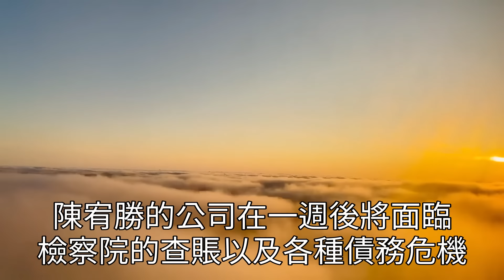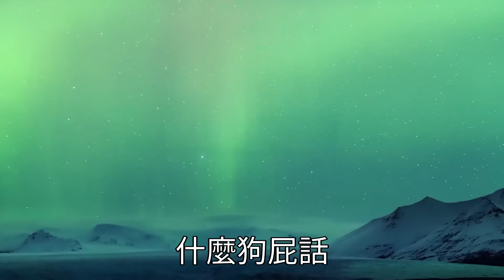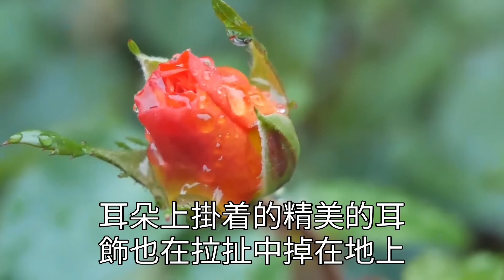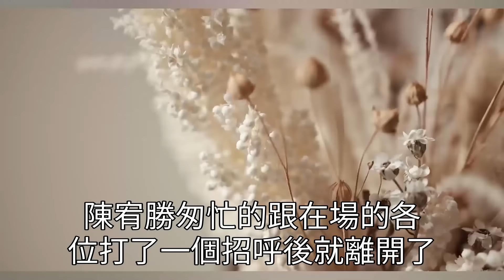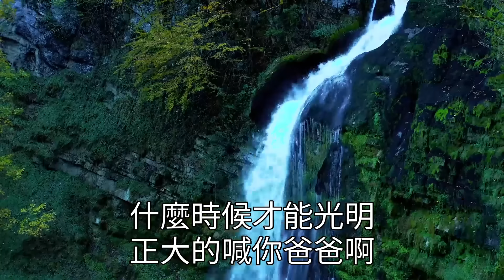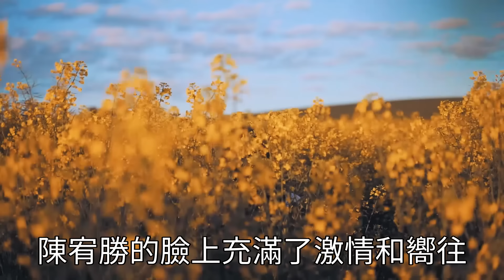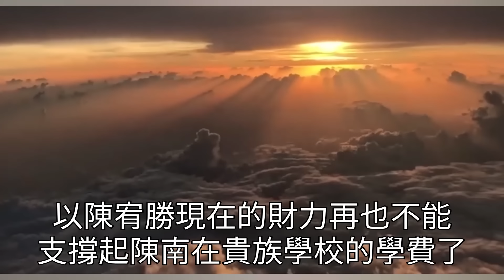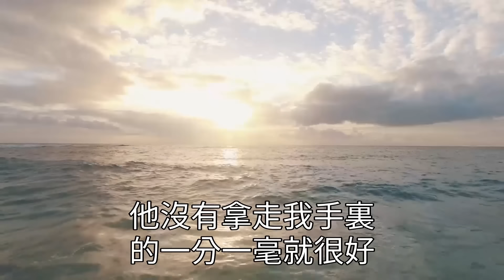意外發現結婚10年的老公外面有女人，竟還有個孩子！還想名正言顺的把孩子接回？我假裝不知，悄悄調查，誰知竟發現更大的秘密！心靈回收站